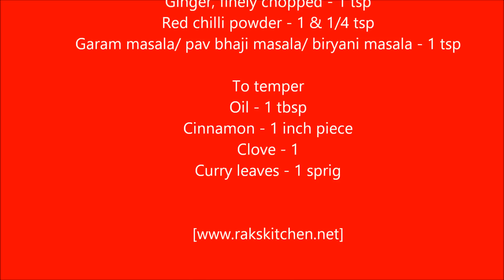Restaurant style Kothu parotta, veg kothu parotta, how to make kothu parotta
Veg kothu parotta recipe Saravana bhavan restaurant style – Learn how to make kothu parotta without egg.
 Prep Time: 15 minutes Cook Time: 15 minutes
 Servings 1
Ingredients
2 Parotta I used frozen
1 Onion
1 Tomato
1 cup Veg kurma
1 Green chilli
1 tsp Ginger or ginger garlic paste
1 tsp Red chilli powder heaped
Garam masala powder or Kitchen king masala
To temper
1 tbsp Oil
1 inch Cinnamon
1 Cloves
1 Sprig Curry leaves
Instructions
I used Pillsbury frozen parotta. Cooked in tawa until golden. Cool down and tear it roughly into tiny bits.
Heat a pan with oil and temper with the things under ‘To temper’ table, followed by onion.
Fry until onion turns transparent. Add chopped tomato and little required salt.
Cook until soft. Add masala powder and red chilli powder.
Give it a fry in low flame. Add torn parotta.
Mix well until the masala coats the parotta. Make a dent in middle and add veg kurma.
Mix and cook for 2- 3 minutes or until the kurma gets absorbed by the parotta evenly and becomes soft.